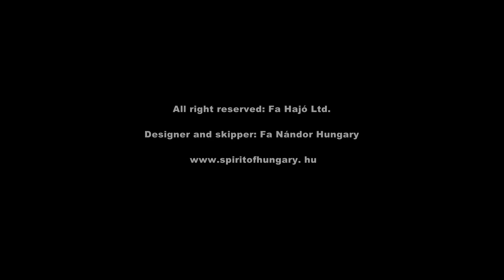20. Spirit of Hungary - Interjú Kiss Péterrel 2014.04.19.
FA NANDOR 60 foot OCEAN MASTERS SAILING PROJECT
FROM HUNGARY
boat name: Spirit of Hungary
designer: Nándor Fa (HU)
co-designer: Attila Déry (HU)
construct: PAUGER Carbon and FA HAJÓ Ltd. Hungary
Thanks to given officially the music to the Fa Nándor's Ocean porjetc by HAVASI BALÁZS pianist and Savaria Syphonic Orcestra